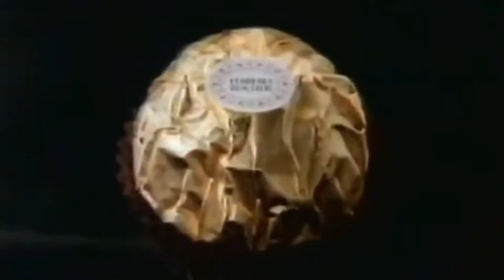Ferrero Rocher Commercial (Christmas Advert 2023)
Ferrero Rocher, the renowned spherical chocolate, has developed a strong association with the Christmas holiday season. This connection stems from several factors:

Luxurious Image: Ferrero Rocher is often perceived as a luxurious treat, thanks to its gold foil packaging and premium ingredients. This image aligns well with the festive and indulgent spirit of Christmas.

Holiday Marketing: Ferrero Rocher has effectively positioned itself as a holiday treat through seasonal advertising. Their commercials often feature elegant, festive settings, reinforcing the idea of Ferrero Rocher as a special Christmas indulgence.

Gift Giving: The chocolates are popular as gifts due to their luxurious appeal and attractive packaging. They are often available in special holiday-themed boxes or packs, making them a convenient and appealing gift choice during the Christmas season.

Holiday Displays: Ferrero Rocher is known for its distinctive in-store displays during the holiday season. These often feature large, decorative pyramids or trees made of Ferrero Rocher chocolates, enhancing their visibility and appeal as a festive treat.

Overall, Ferrero Rocher's association with Christmas is a result of strategic marketing, luxurious branding, and its role as a popular holiday gift, cementing its place as a festive favorite.